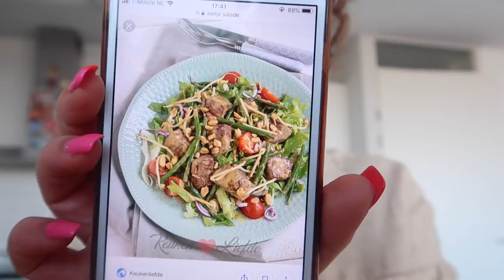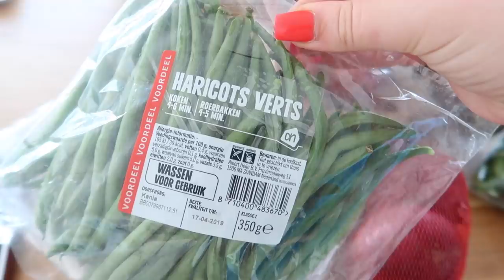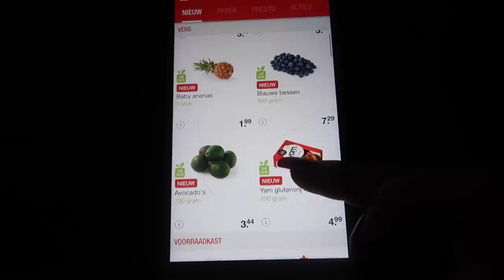MANNEN KUNNEN NIET SCHOONMAKEN - VLOG 250